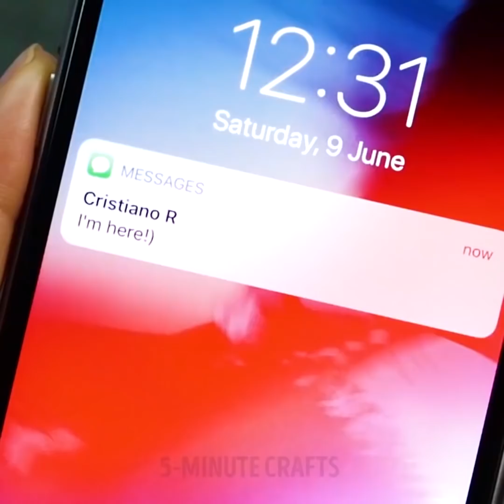24 CLEVERE TRICKS FÜR MÄDCHEN MIT ÜBERGRÖSSE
IDEEN FÜR MÄDCHEN MIT ÜBERGRÖSSE

Schau dir eine Sammlung hilfreicher Lebenstricks für Mädchen mit Übergröße an. Diese Ideen helfen, einen wunderschönen Look zu erzielen, ohne eine Menge Geld auszugeben:
- Wir teilen einen perfekten Lebenstrick, falls sich die Oberschenkel berühren, während es draußen heiß ist. Benutze Babypuder, um dieses Problem zu lösen.
- Trage Formkleidung, wenn du das Gefühl hast, dass das Kleid nicht so gut aussieht. Außerdem ist es nicht nur für Frauen mit Übergewicht hilfreich, sondern auch für Frauen, die Cellulite oder Falten im Bauch- und Hüftbereich verstecken wollen. Trage aber nicht jeden Tag Formkleidung, da diese für deine Gesundheit schädlich sein könnte.
- Jeder hat diese lästige Hose mit dem Reißverschluss, der einfach nicht oben bleibt. Anstatt den Reißverschluss zu ersetzen, nimm einfach ein Gummiband oder eine Haarspange und befestige es am Knopf.
- Verwandle eine Büroklammer in einen BH-Verlängerer
- Benutze Plastikfolie, damit dein Bauch dünner aussieht
- Konturierung ist eine perfekte Möglichkeit, das Gesicht dünner aussehen zu lassen. Wir zeigen dir, wie du eine Make-up-Technik namens "Contouring" anwenden kannst, um dein Gesicht schlanker zu machen. Du musst nur lernen, wie du dunkle und helle Töne richtig einsetzt. Die Grundregel, an die du dich erinnern solltest, ist, alles zu verdunkeln, was du verstecken möchtest, und alles aufzuhellen, was du hervorheben möchtest.
- Wir haben eine tolle Peel-off-Maske mit roter Lebensmittelfarbe für deine Lippen. Peel-off-Maske mit roter Farbe mischen und mit einem Lippenpinsel auf die Lippen auftragen. Trocknen lassen und entfernen. Du erhältst perfekte rote Lippen.
- Mische Aktivkohle mit Kokosöl, um hausgemachten Eyeliner herzustellen.
- Du brauchst Honig, Zucker und Olivenöl, um ein billiges Peeling für die Lippen herzustellen.
- Wir haben einen brillanten Trick vorbereitet, wie man mit dem mehndischen Kegel super süße Sommersprossen zaubert.

TIMESTAMPS:

00:12 Hilfreiche Ideen für Mädchen mit Übergröße

02:25 Tutorial: Konturierung

06:18 Selbstgemachter Eyeliner

07:17 Schwarzer Tee für gereizte Haut

11:15 Essbarer Lippenstift

Offizieller Kanal